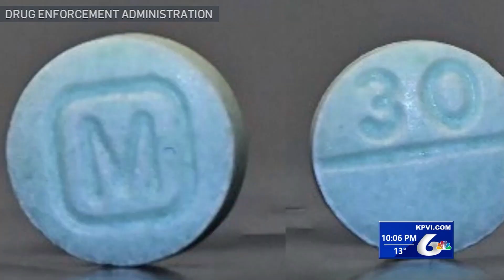Increased Fentanyl Related Overdoses in Bannock County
The number of fentanyl cases and overdose deaths are increasing in Bannock County.